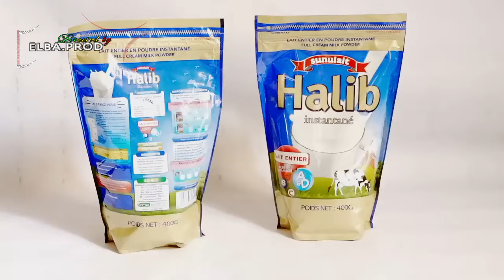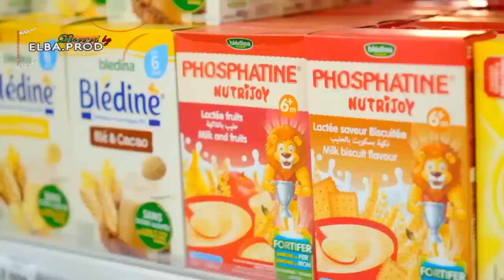SERIE ADJARA-- EPISODE 9